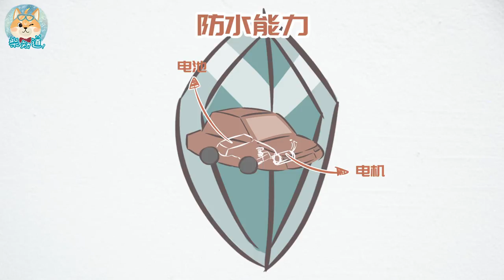【科普】电动汽车其实没你想的那么怕水